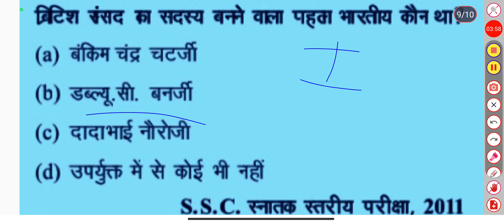SSC MTS Expected Static GK Special 2024|Static GK by A.K.Sir